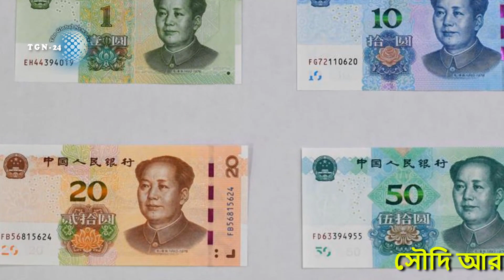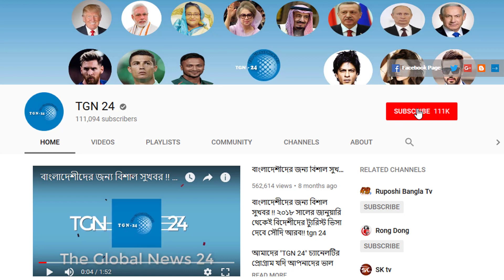সৌদি প্রবাসীরা দেখুন - সৌদির আজকের ২ টি আলোচিত খবর | Today's date: 23/03/2022 | সৌদি আরবের খবর